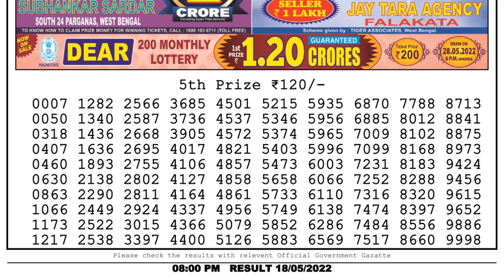Dear Lottery Sambad 8pm today 18.05.22 Nagaland State Lottery Result